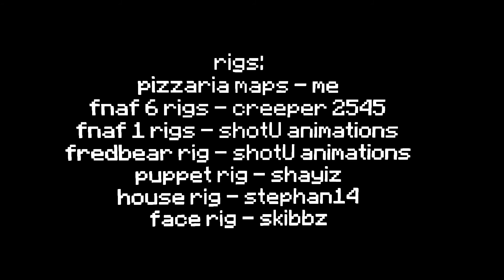Nightmare at freddys halloween special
finally i'm able to make something for halloween